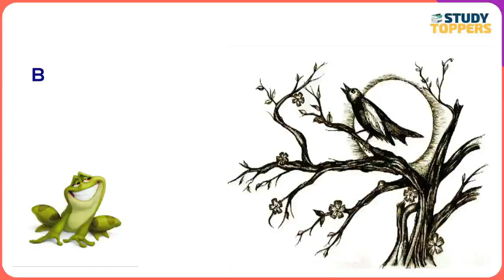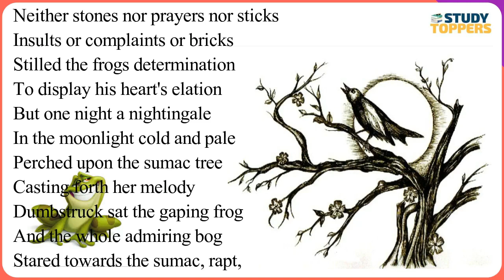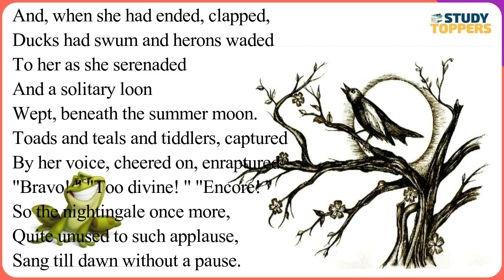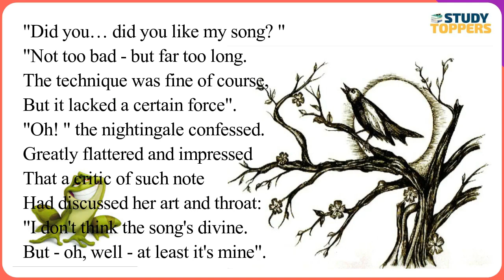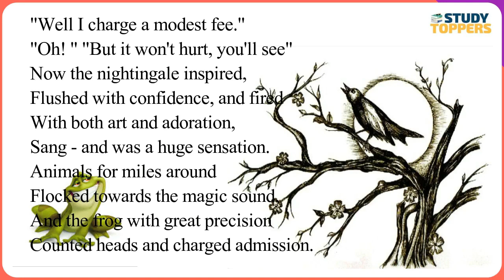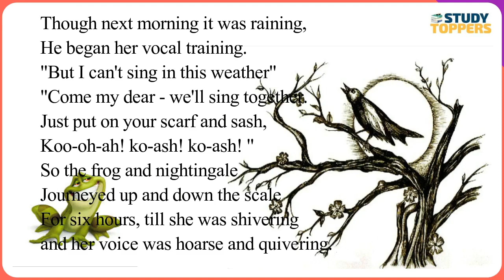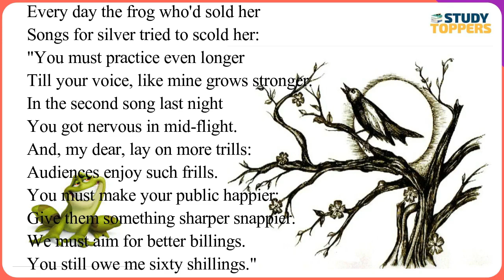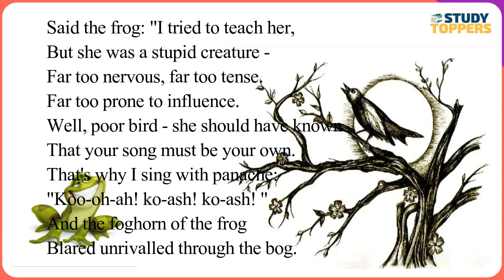The Frog And The Nightingale | Vikram Seth